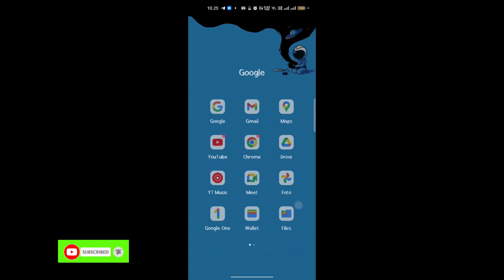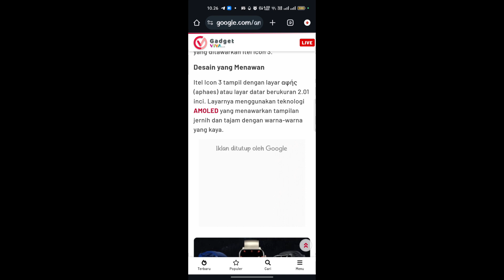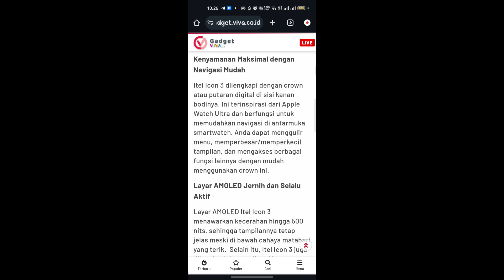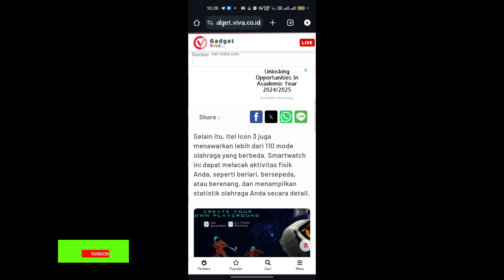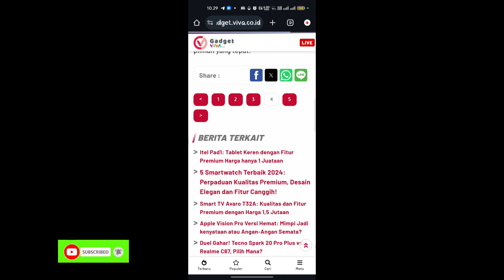Telah rilis! Inilah spesifikasi Smartwatch iTel icon 3 dan harga terbaru